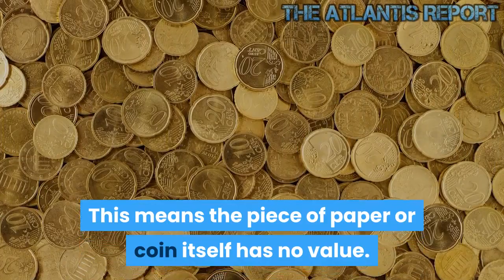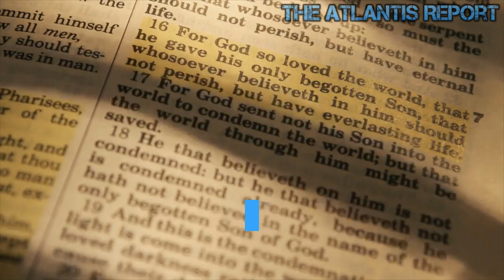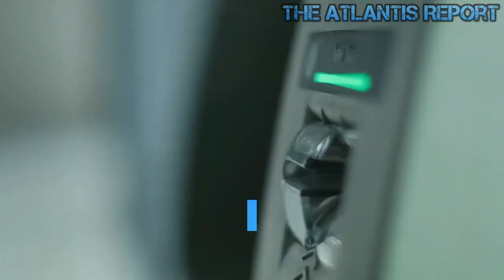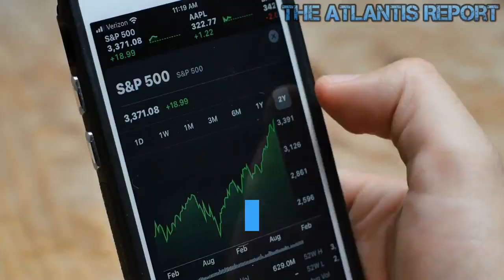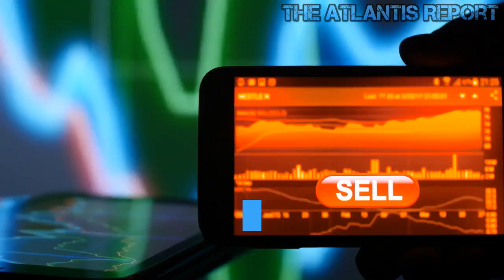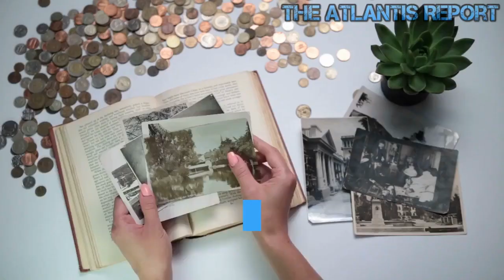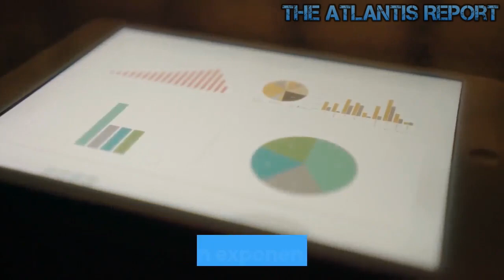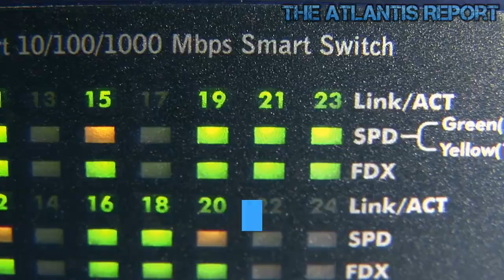America will Print Indefinitely until the System Implodes.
Fiat currency has no intrinsic value. This means the piece of paper or coin itself has no value. This approach to money varies from other forms of money whose value is derived from some physical good. It is usually gold or silver, and this is called commodity money. Banks make the majority of their profits on interest-rate spreads called "Net Interest Revenue." Globally, governments have created negative interest rate bonds, and banks can essentially borrow money at negative rates. Then, the banks go out and loan to consumers and other businesses at a higher, positive rate. Why would you save it and work for it, if they can print it faster than you could work for it. Why you keep saving when they are printing it. The Rich do not work for money. The Federal Reserve can always print more money. However, they cannot build houses or create companies to invest in. You need to exchange your cash for real assets! Cash is Trash. Printing paper money and buying gold with it. It will go down in history as the scam of all scams, an unprecedented wealth transfer. Welcome to The Atlantis Report. Fiat money depends entirely on the belief that it has value. The Indians who sold Manhattan Island for Wumpum (beads and seashells) thought the same about their money. The intrinsic value of all fiat currencies is the same - zero. Because all that money is created by issuing an equal amount of debt - MEANING THAT EXPONENTIALLY GROWING CHART REPRESENTS DEBT AS WELL AS MONEY. It is literally a zero-sum game. This is all public knowledge. That and the money is being concentrated into the Money Power Monopolist Mega-Corporate Empire while the debts are being consolidated into the debt-money serf classes. When Nixon took us off the gold standard in 1971, gold was official $ 35.00 an ounce. At the approximate price of gold at $ 1,458.00, this would mean a compounded rate of 8.14% for 48 years. Based on $ 1,458.00, the dollar has lost 97.7% of its value against gold. If gold went to $ 2,000.00, the compounded rate would be almost 8.8% and a loss of 98.25% for the dollar.